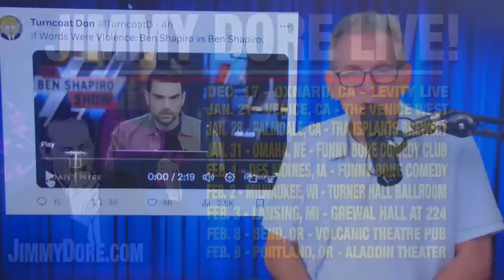Бен Шапиро признаётся в том, что он фашист [КарлсонТВ]